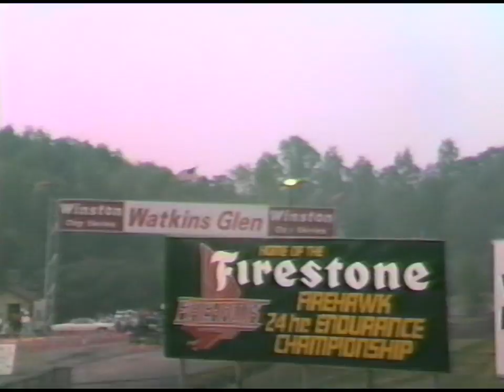NASCAR - Bud at the Glen - Race - Watkins Glen - 1988 - 60 fps - Part 4/4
The 3rd edition of NASCAR's Bud at the Glen held in 1988.

6️⃣0️⃣  To watch this video in 60 fps, click the 3-dots ⁝ in the upper right corner, select ⚙ Quality, select Advanced and choose 720p60 ✔

#2  Ernie Irvan  Pontiac  Kroger  D.K. Ulrich
#3  Dale Earnhardt  Chevrolet  GM Goodwrench  Richard Childress
#04  Hershel McGriff  Pontiac  U.S. Bank  Hershel McGriff
#4  Rick Wilson  Oldsmobile  Kodak Film  Larry McClure
#5  Geoff Bodine  Chevrolet  Levi Garrett  Rick Hendrick
#6  Mark Martin  Ford  Stroh's Light  Jack Roush
#7  Alan Kulwicki   Ford  Zerex  Alan Kulwicki
#8  Bobby Hillin Jr  Buick  Miller High Life  Stavola Brothers
#9  Bill Elliott  Ford  Coors  Harry Melling
#10  Ken Bouchard  Ford  Bob Whitcomb  Bob Whitcomb
#11 Terry Labonte  Chevrolet  Budweiser  Junior Johnson
#12  Mike Alexander  Buick  Miller High Life  Stavola Brothers
#15  Brett Bodine  Ford  Crisco  Bud Moore
#16  Tom Rotsell  Ford  Learn / Hakes Construction  Gordon Chilson
#17  Darrell Waltrip  Chevrolet  Tide  Rick Hendrick
#21  Kyle Petty  Ford  Citgo  Wood Brothers
#25  Ken Schrader  Chevrolet  Folger's Coffee  Rick Hendrick
#26  Ricky Rudd  Buick  Quaker State  Kenny Bernstein
#27  Rusty Wallace  Pontiac  Kodiak  Raymond Beadle
#28  Davey Allison  Ford  Havoline  Harry Ranier
#29  Dale Jarrett  Oldsmobile  Hardee's  Cale Yarborough
#30  Michael Waltrip  Pontiac  Country Time Lemonade  Chuck Rider
#31  Joe Ruttman  Oldsmobile  Slender You Figure Salons  Bob Clark
#33  Harry Gant  Chevrolet  Skoal Bandit  Hal Needham
#37  Patty Moise  Buick  Hope Motorsports  Randy Hope
#43  Richard Petty  Pontiac  STP  Petty Enterprises
#44  Sterling Marlin  Oldsmobile  Piedmont Airlines  Billy Hagan
#52  Jimmy Means  Pontiac  Eureka Vacuum Cleaners  Jimmy Means
#55  Phil Parsons  Oldsmobile  Crown Petroleum  Leo Jackson / Richard Jackson
#63  Jocko Maggiacomo  Chevrolet  Fab Detergent  Jim Rosenblum
#67  Ron Esau  Oldsmobile  Pannill Knitting  Buddy Arrington
#68  Derrike Cope  Ford  Purolator  Jim Testa
#70  JD McDuffie  Pontiac  Rumple Furniture  J.D. McDuffie
#71  Dave Marcis  Chevrolet  Lifebuoy  Dave Marcis
#75  Neil Bonnett  Pontiac  Valvoline  RahMoc Enterprises
#83  Lake Speed  Oldsmobile  Wynn's  Lake Speed
#88  Morgan Shepherd  Oldsmobile  Red Baron Frozen Pizza  Buddy Baker / Danny Schiff
#90  Benny Parsons  Ford  Bull's Eye Barbecue Sauce  Junie Donlavey
#97  Rodney Combs  Buick  GM Tech Team  Tom Winkle
#98  Brad Noffsinger  Buick  Sunoco  Mike Curb

Twelve drivers in the race are in the NASCAR Hall of Fame.

Race Results:
1 #26  Ricky Rudd Buick
2 #27  Rusty Wallace Pontiac
3 #9  Bill Elliott Ford
4 #55  Phil Parsons Oldsmobile
5 #12  Mike Alexander Buick
6 #3  Dale Earnhardt Chevrolet
7 #88  Morgan Shepherd Oldsmobile
8 #44  Sterling Marlin Oldsmobile
9 #31  Joe Ruttman Oldsmobile
10 #25  Ken Schrader Chevrolet
11 #29  Dale Jarrett Oldsmobile
12 #4  Rick Wilson Oldsmobile
13 #8  Bobby Hillin Jr Buick
14 #52  Jimmy Means Pontiac
15 #98  Brad Noffsinger Buick
16 #28  Davey Allison Ford
17 #43  Richard Petty Pontiac
18 #11  Terry Labonte Chevrolet
19 #7  Alan Kulwicki Ford
20 #17  Darrell Waltrip Chevrolet
21 #67  Ron Esau Oldsmobile
22 #16  Tom Rotsell Ford
23 #15  Brett Bodine Ford
24 #97  Rodney Combs Buick
25 #04  Hershel McGriff Pontiac
26 #71  Dave Marcis Chevrolet
27 #10  Ken Bouchard Ford
28 #6  Mark Martin Ford
29 #2  Ernie Irvan Pontiac
30 #37  Patty Moise Buick
31 #33  Harry Gant Chevrolet Transmission
32 #5  Geoff Bodine Chevrolet
33 #30  Michael Waltrip Pontiac
34 #21  Kyle Petty Ford Crash
35 #63  Jocko Maggiacomo Chevrolet Engine
36 #70  JD McDuffie Pontiac Engine
37 #83  Lake Speed Oldsmobile Engine
38 #75  Neil Bonnett Pontiac Overheating
39 #90  Benny Parsons Ford Engine
40 #68  Derrike Cope Ford Engine

Hoosier was disallowed to race after the tread on their tires was discovered to be too wide.

📷 Instagram: @my_racing_stuff for more racing content

🔊 As always, turn the volume up to max for best results 👂